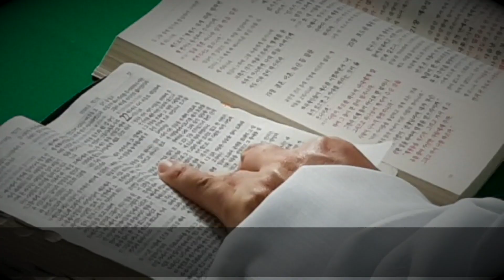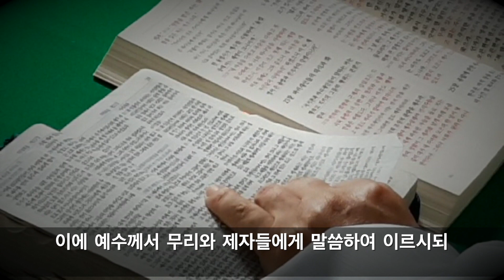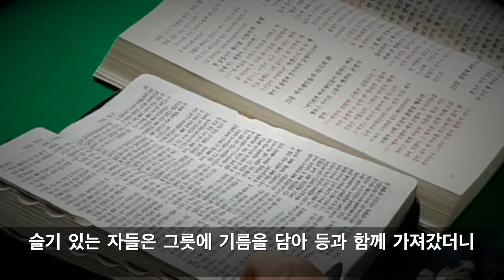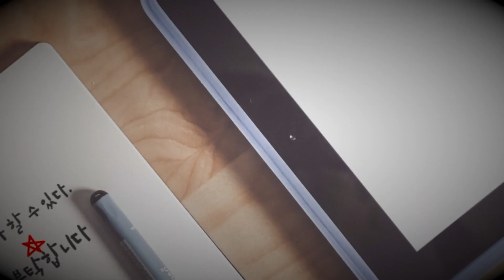마태복음 21장 25장 남양주평강교회 담임목사 마재권 성경통독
남양주평강교회 담임목사 마재권 성경통독 마태복음 21장-25장